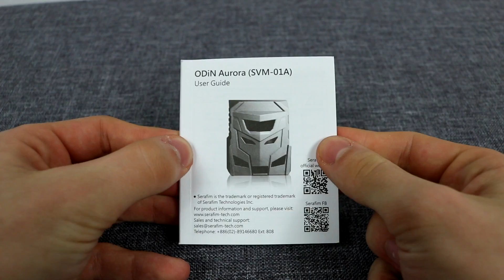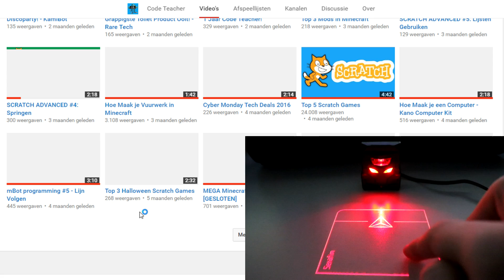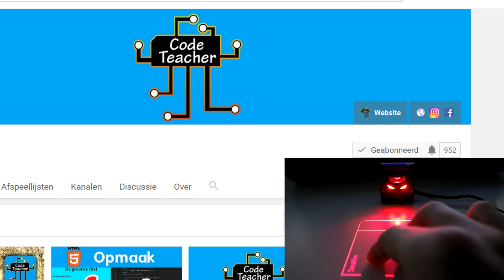World's First Projection Mouse - ODiN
Vandaag ga ik voor jullie de werelds eerste Projection Mouse genaamd ODiN reviewen!

➤Kopen op Amazon